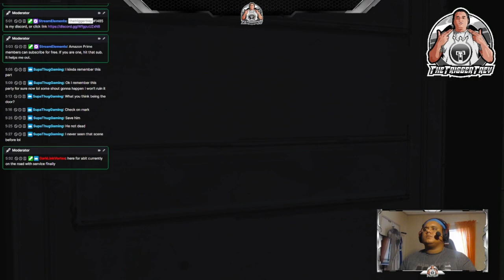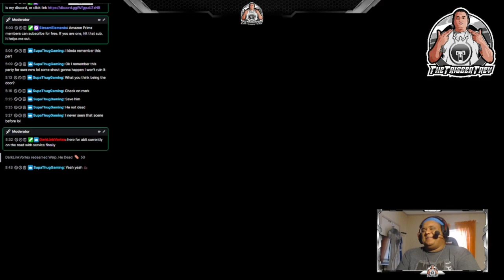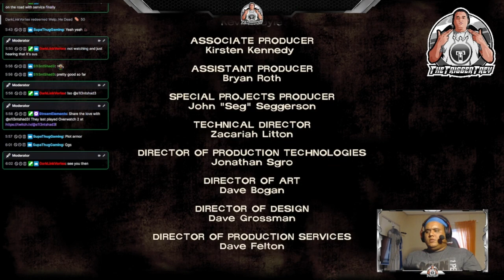The Walking Dead: Season 1 - Episode 2 (Starved For Help)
The Walking Dead Season 1 by @TheTriggerTrey
In this video, episode 2 Starved For Help is played.
Originally a live Twitch broadcast.